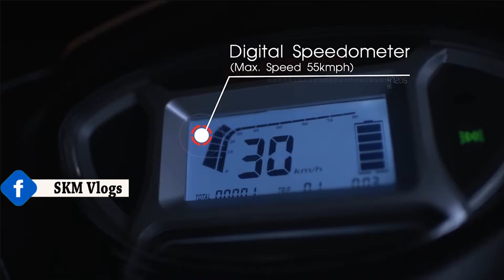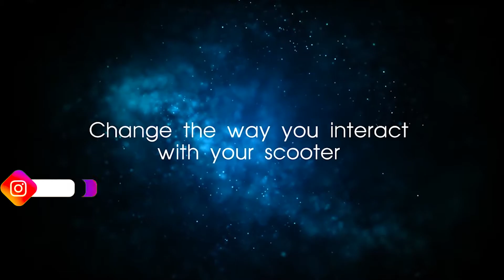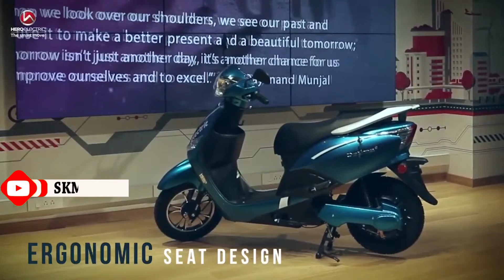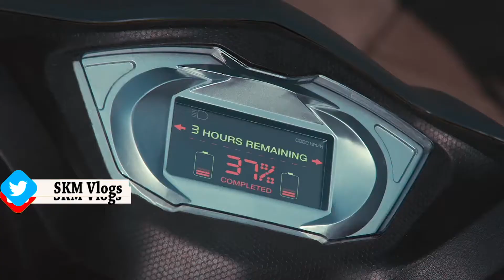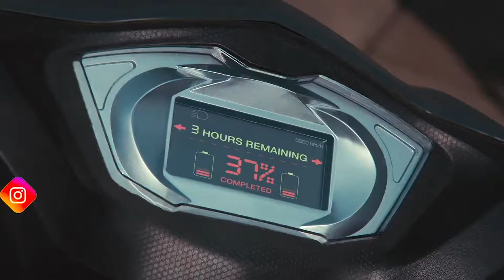BEST EV Scooters Under 70,000 | 120Km+ Range | Top 5 Electric Scooters Under 70,000 By SKM Vlogs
BEST EV Scooters Under 70,000 | 120Km+ Range | Top 5 Electric Scooters Under 70,000 By skmautoandvlogs
Top 5 Electric Scooters Under Rs 70,000 in India: The craze of electric vehicles is increasing in India. The electric two-wheeler segment has seen significant growth in recent months. People are getting attracted towards it due to the rising prices of petrol and diesel and the continuous promotion of the use of electric vehicles by the government. In this list, those electric scooters have been included whose price is less than 70 thousand rupees. Let us know which of these scooters is best for you.

Ignore Tags-
BEST EV Scooters Under 70000,
TOP 5 Electric Scooters Under 70000,

Related Tags -
5 best electric scooter under 70k,

SKM Entertainment
Sonu Kumar Maurya Vlogs